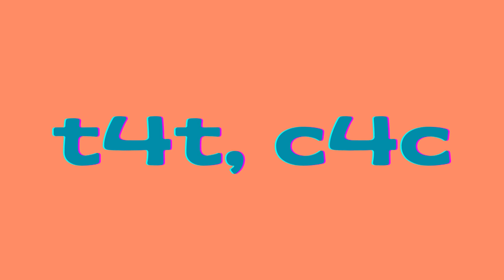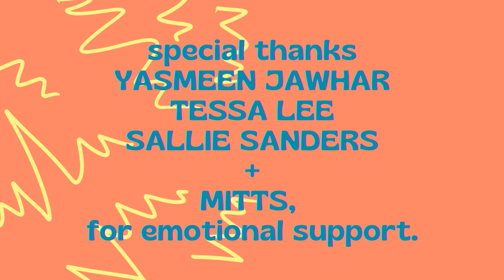t4t, c4c - 2023 Easterseals Disability Film Challenge Entry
When someone shows up to a birthday party with a mobility disability, their night goes from isolation to a trans disabled meet-cute.